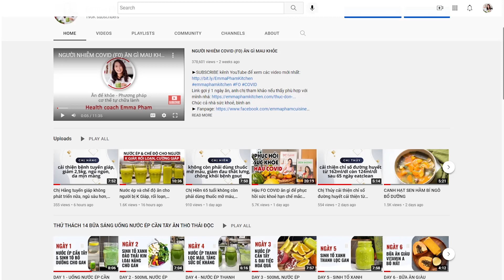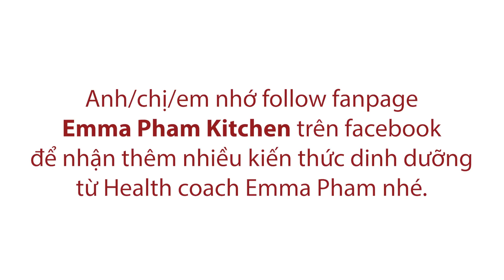[Ăn chay healthy] SALAD ĐẸP DA - Super Vegan Raw Salad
1. Tham gia cộng đồng Eat Clean lớn nhất Việt Nam tại
2. Tham gia cộng đồng Detox trẻ hoá làn da ( chuyên về các công thức nước ép, sinh tố, chế độ ăn thải độc theo phương pháp cơ thể tự chữa lành)
3. Tham gia cộng đồng Ăn Chay Healthy
4. Tham gia cộng đồng làm bánh Healthy

Tố tụng trách nhiệm:
Nếu là công thức nấu ăn hay chia sẻ chế độ ăn uống, anh chị em lưu ý: Tất cả những thông tin trên mang tính chất tham khảo, không mang tính chất chữa bệnh do đó Health Coach Emma sẽ không chịu trách nhiệm về tình trạng sức khoẻ của anh chị. Mặc dù các công thức và chế độ ăn đã được Health Coach Emma nghiên cứu và áp dụng thành công.  Health Coach Emma gửi lời chúc sức khoẻ hạnh phúc tới tất cả mọi người.